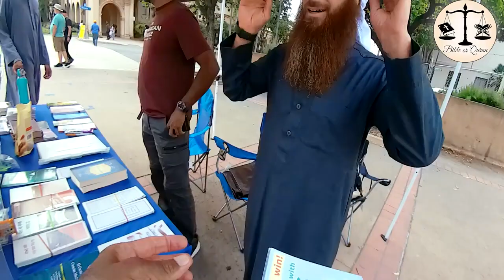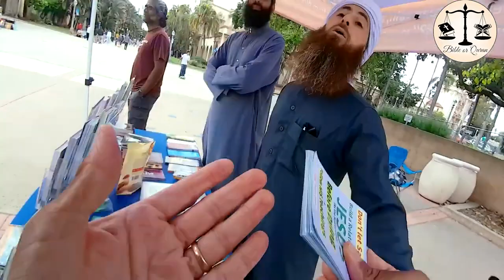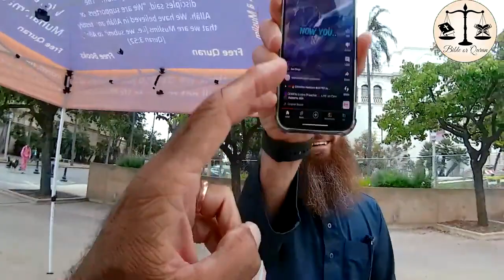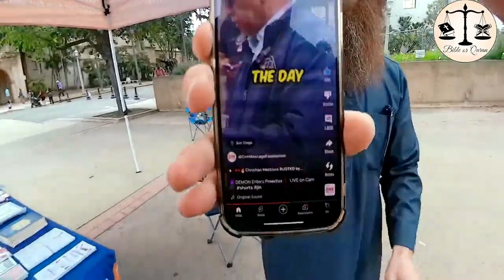I don't want to talk